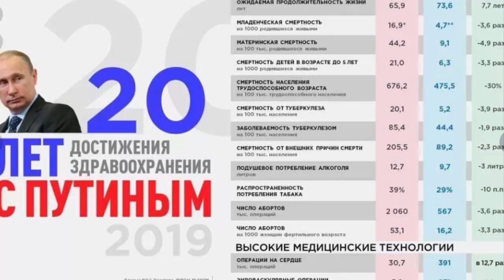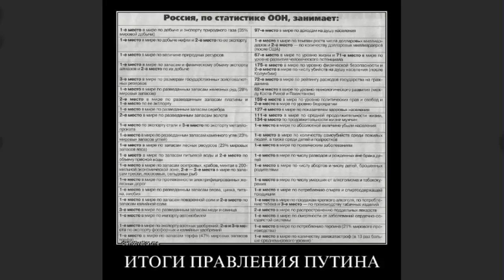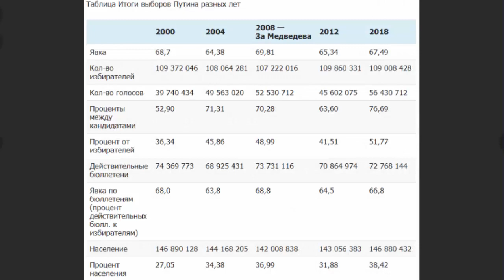Как ПУТИН укрепил международную позицию РОССИИ за "копейки"!